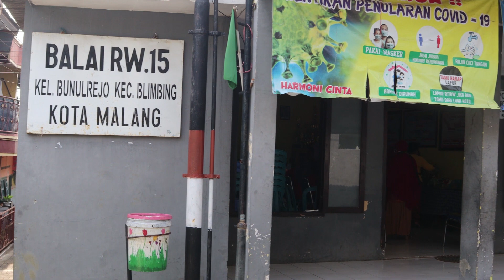DI RUMAH MERTUA- Menyambut Acara Hari ibu di kampung BUNULREJO-MALANG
Record:Canon Eos M50
Editing video : Adobe Premier Pro CC 2017
Editing thumbnail :Picsart